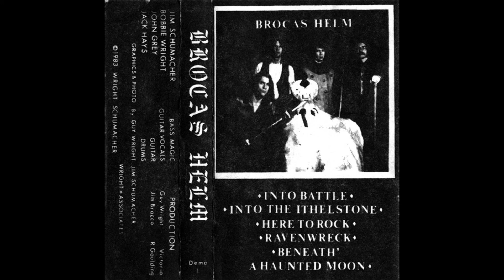Brocas Helm - Demo 1983 ( Full Demo )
Brocas Helm Self-released 1983

Tracklist:
1.Into Battle 3:58
2.Into The Ithelstone 4:35
3.Here To Rock 3:12
4.Ravenwreck 3:33
5.Beneath A Haunted Moon